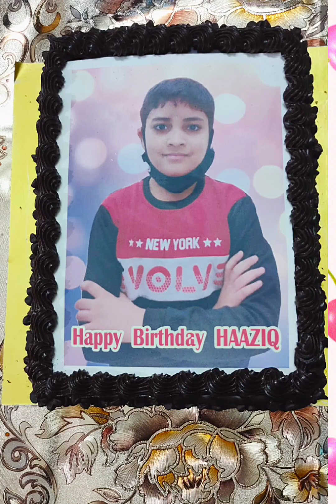My 10th Birthday celebration 🎉 🥰 Birthday party with family and friends